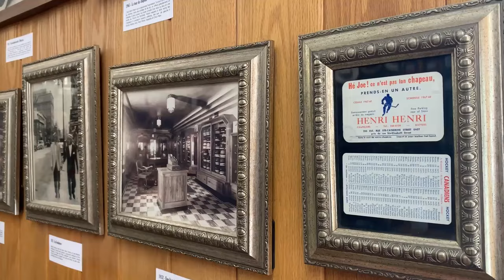Henri Henri, Canada's oldest hat store, is still going strong